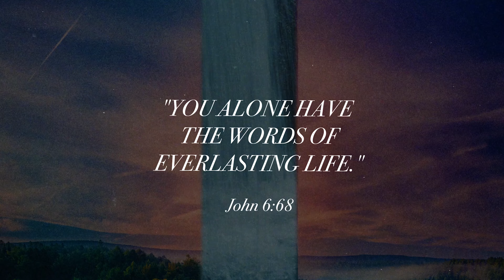ASCEND Conference 2023 | Words of Everlasting Life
To learn more about SPO, our mission, and where we have a presence,